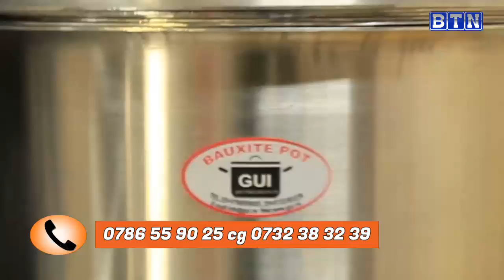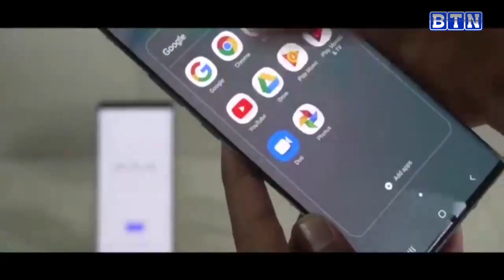AMAKURU SA TATU 16/01/2021:GATSATA IMPANUKA 2 ZABEREYE MU BIHE BIMWE UMUNTU ACIKA UKUGURU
GATSATA IMPANUKA 2 ZABEREYE MU BIHE BIMWE UMUNTU ACIKA UKUGURU